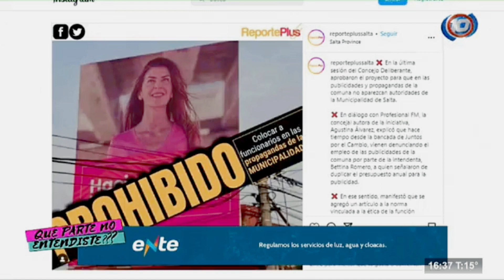AGUSTINA ÁLVAREZ: "La ciudad necesita transparencia en los actos de gobierno"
La concejal de JxC,  Agustina Álvarez, señaló que los salteños necesitamos "saber en qué se gasta".  También refirió que está prohibido usar la publicidad de los actos de gobierno para posicionar políticamente a funcionarios  y cuestionó fuertemente que pese a que ese proyecto de su autoría fue aprobado, la intendenta siga presente en distintas gigantografías por toda la ciudad.¨
Álvarez se expresó además sobre el impuestazo, destacando que JxC no apoyó tales subas.